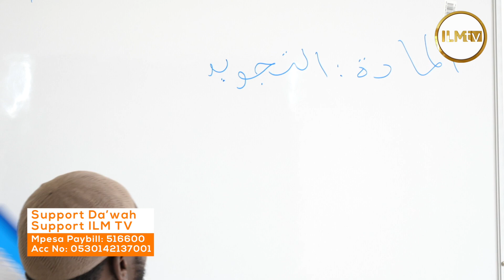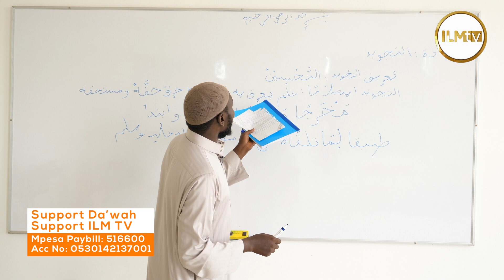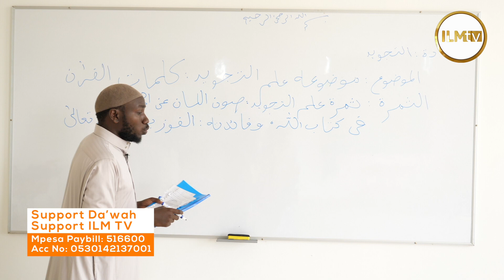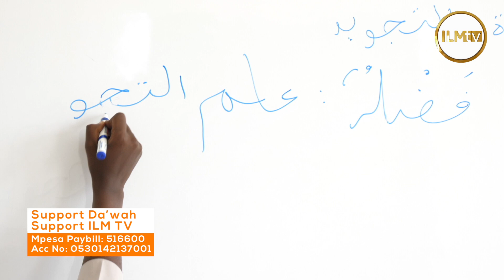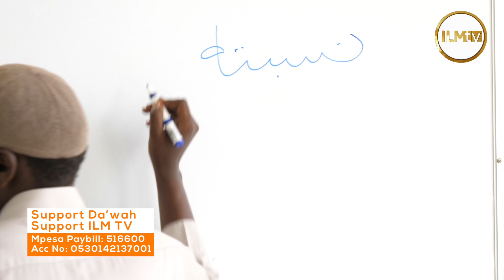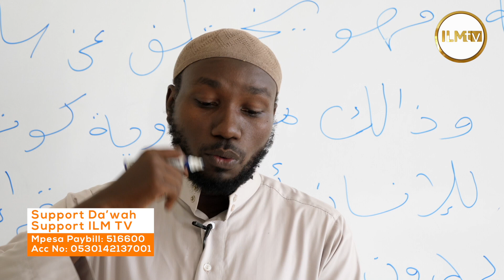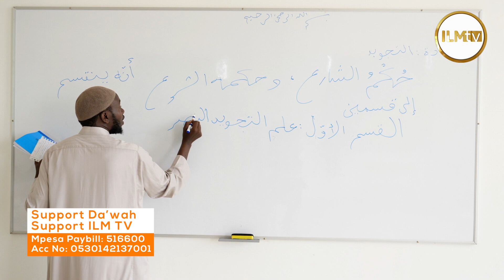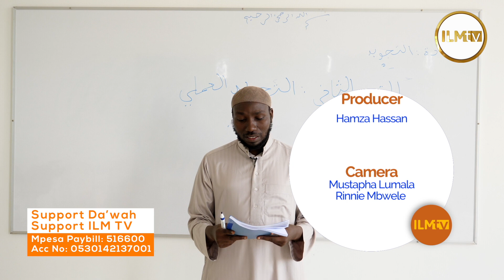TAJWEED EP1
This show is about the rules governing pronunciation during recitation of the Quran. The objective is for the viewer to read the Quran with proper recitation.